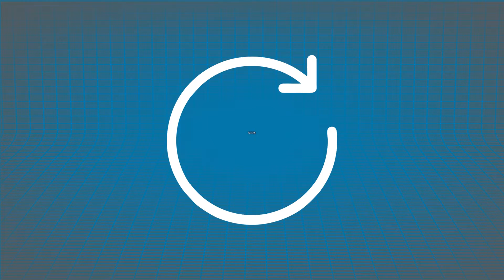Weekly Reset Podcast Ep:71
Weekly Reset Podcast With Mark, josh, Stephen, Tony, and Marlon
Beer of the week:
Big Luscious
Founders Brewing Co.

Weeklyresetpodcast.com